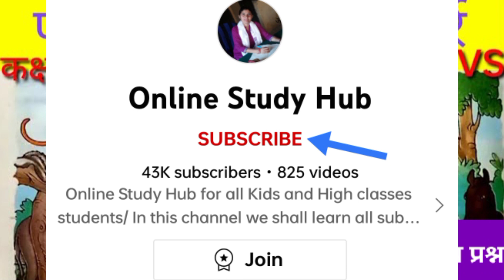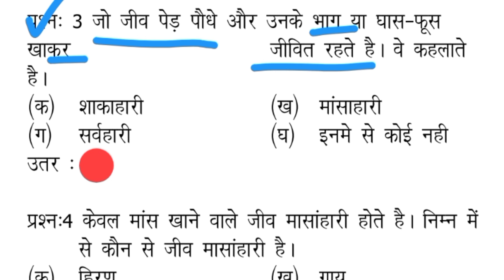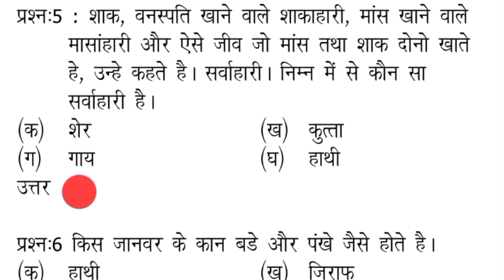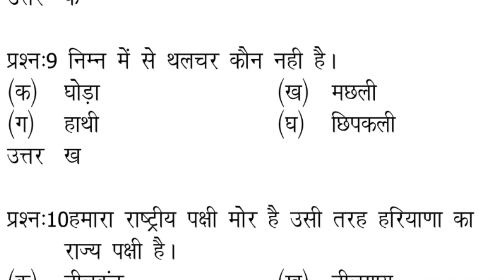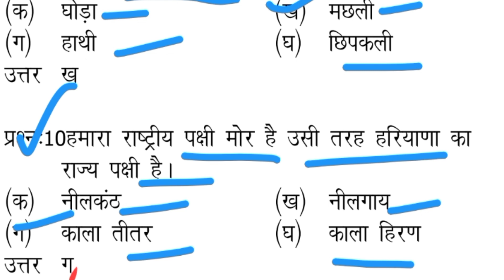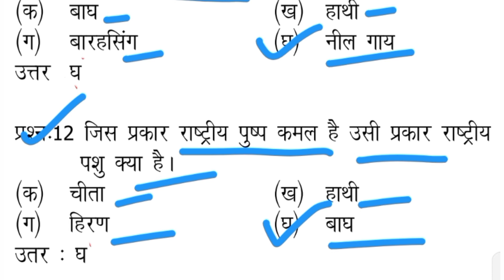पाठ 13 कानाबाती कुर्र/Class 4th/EVS/Lesson 13 Kanabati kurra/Multiple choice questions